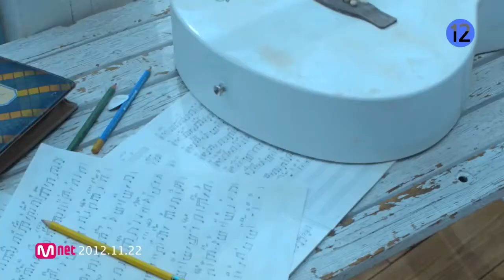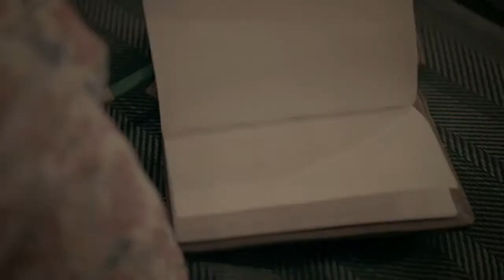KARA (Ji Young) - Wanna Do